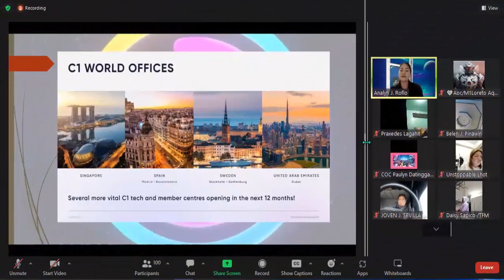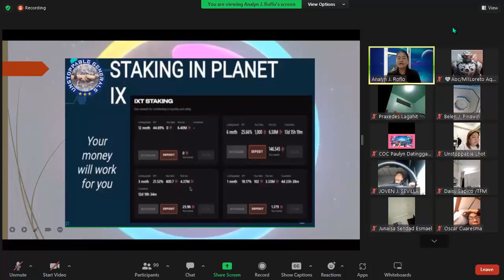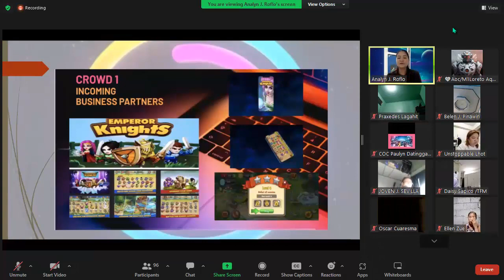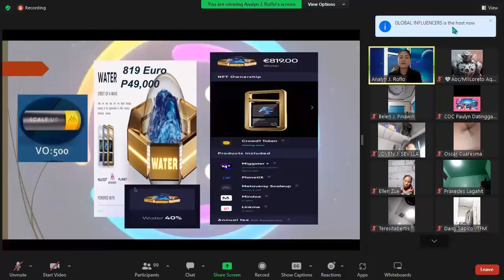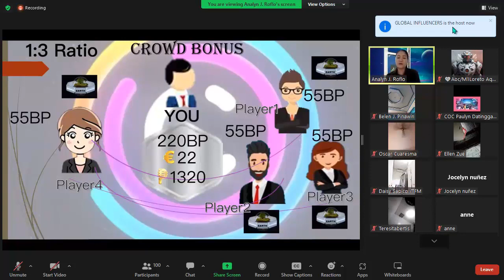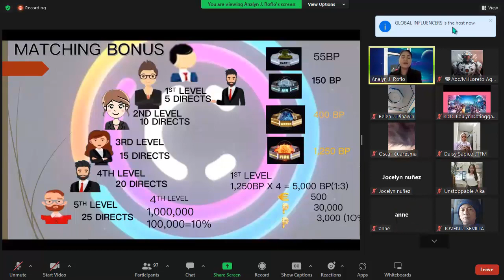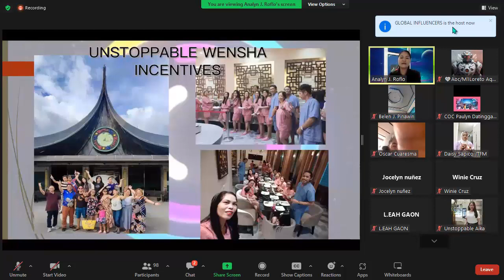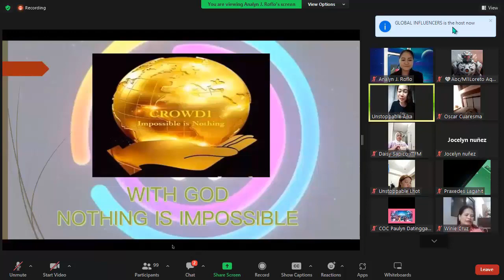Mga Tips kung paano kumita ng Euro Everyday Hatid ni Coach Maam Analyn Roflo